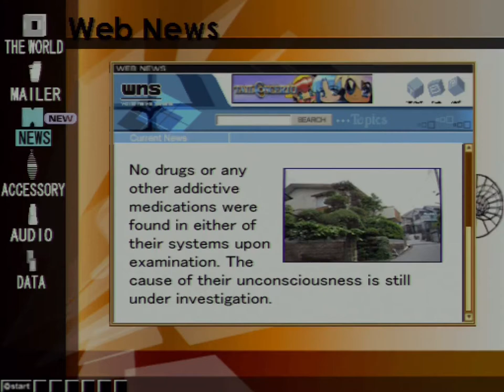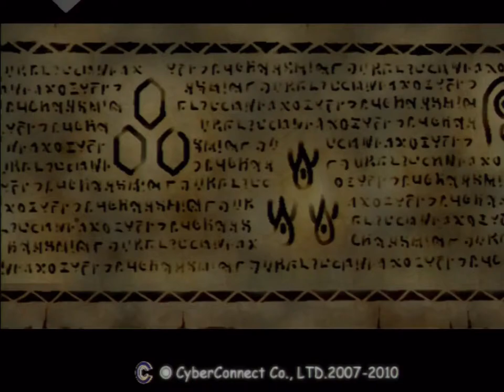.hack//INFECTION (PS2) - Part 17